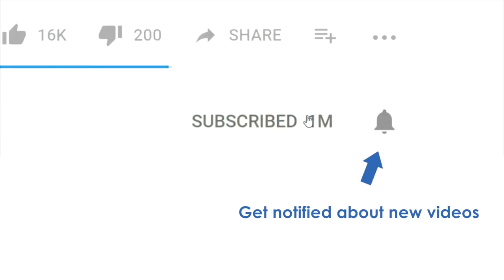Crypto-Beursgang Retailcoin: Interview Founder Hugo Leijtens, developers, investeerders & bezoekers!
Retailcoin is een loyalty programma, zoals Airmiles maar dan voor iedere winkelier. In plaats van bij elke winkel een andere spaarkaart te moeten gebruiken, kun je bij alle winkels Retailcoins sparen en deze uitgeven voor exclusieve kortingen, parkeren, kado’s of prijzen. Het programma gaat live in Tilburg, daarna Nederland en dan de rest van de wereld. Deze week is de coin genoteerd op de 1e exchange (Token.Store). Ik was bij de opening en interview Oprichter Hugo Leijtens, investeerder Jan Kools van Kools Dranken, Marc Meeuwis van de stad Tilburg (de eerste stad die Retailcoin toepast als pilot), Blockchain developer Wilco Bakker, Strategy & Consultant Wilbert van Gils (die tot 4 uur op was) en bezoekers Jan Prins & Janette